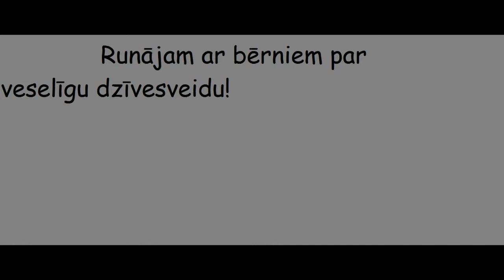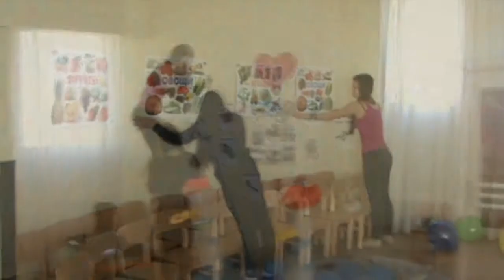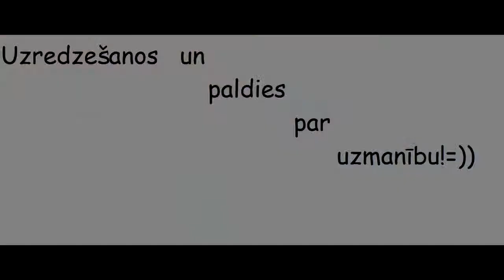"Rīgas 88. vidusskola 7b klase"